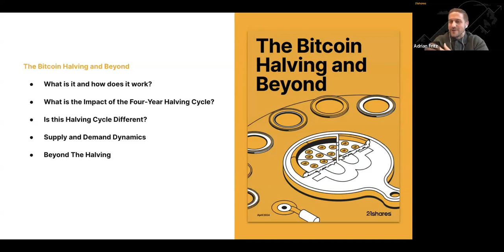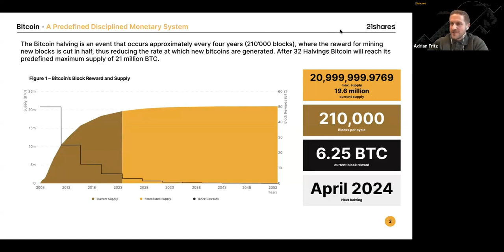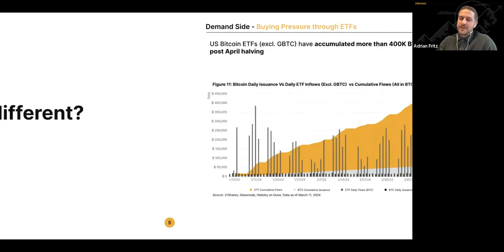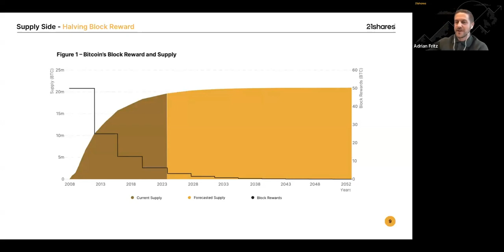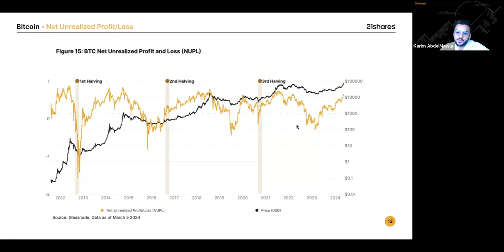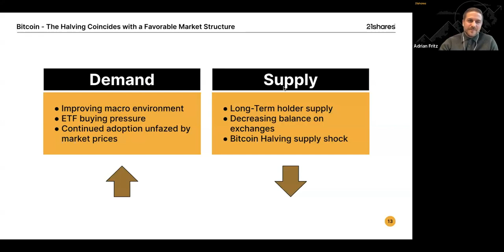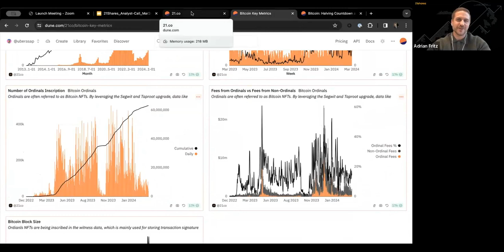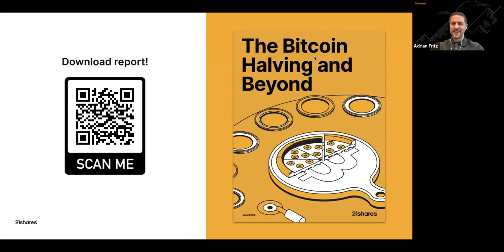Decoding the Bitcoin Halving: Past, Present, and Future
🔍 Explore the fascinating world of Bitcoin halving! In this episode, we dive deep into the historical context, dissect the mechanics of halving, and peek into what lies ahead for the crypto landscape. Join our expert panel as we unravel the mysteries behind this pivotal event.

𝕋𝕚𝕞𝕖 ℂ𝕠𝕕𝕖𝕤:

00:00 - Intro
02:30 - What Is The Halving?
05:31 - The Halving's Past Impact
08:19 - Is This Time Different?
11:43 - Willing To Buy Into Bitcoin
13:45 - Increasing Bitcoin Network Transactions
17:54 - Bitcoin Balance On Exchanges
20:01 - Bitcoin's NUPL
23:58 - In Uncharted Territory
29:13 - Why Do Pullbacks Exist?
30:42 - Innovation In Bitcoin
34:31 - Layer 2's On Bitcoin
37:32 - Nakamoto Upgrade
39:23 - Bitcoin Halving Dashboard
40:26 - Miners Switching To AI (Question)
41:24 - Finding The Next Crypto Narrative (Question)
45:47 - Outro